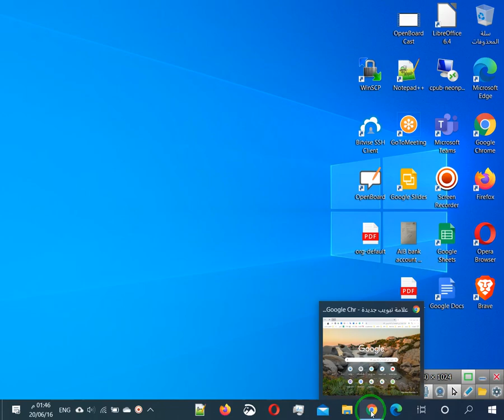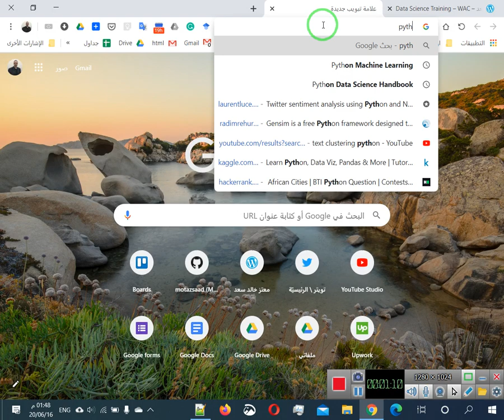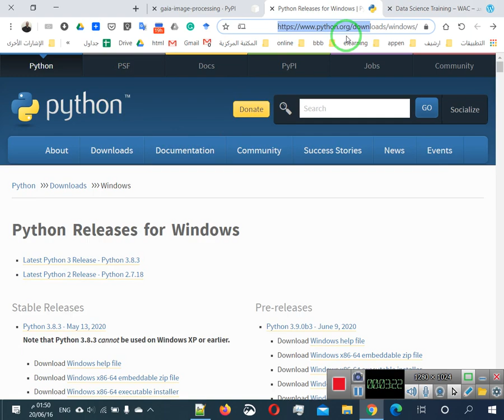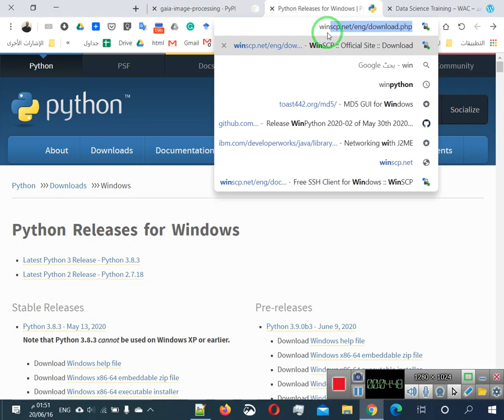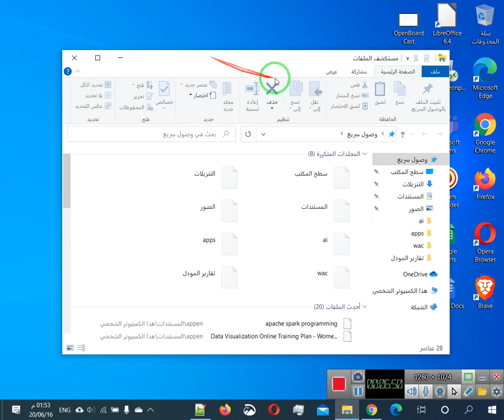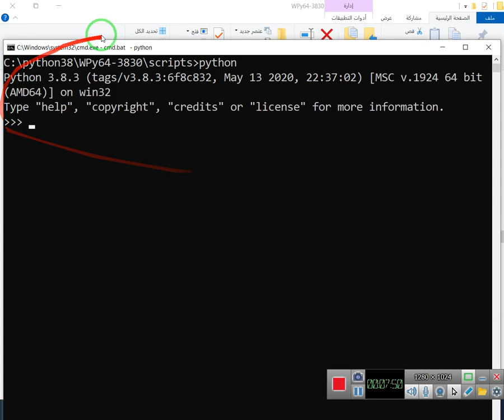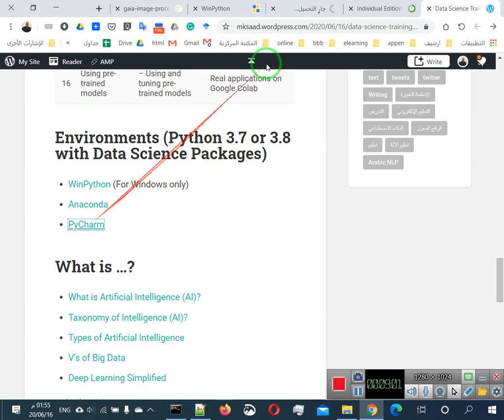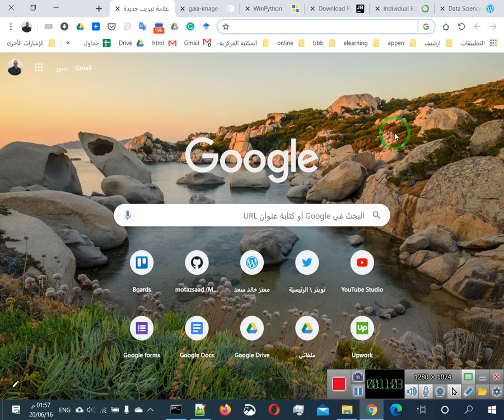01 اعداد بيئة بايثون